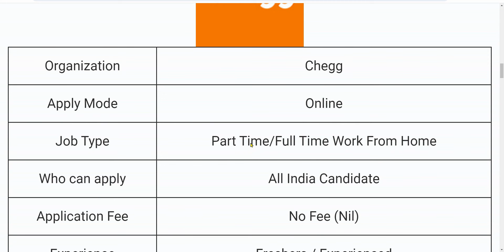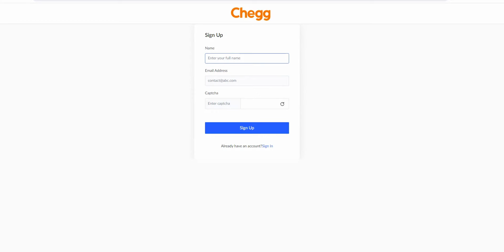Chegg Recruitment 2024 | Official |Work From Home Job |Amazon Recruitment 2024